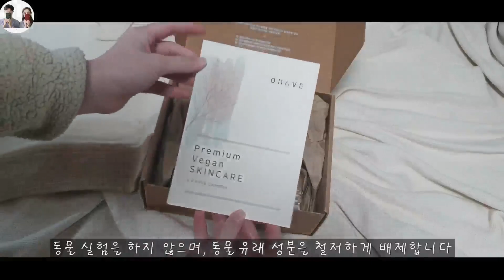한국 떠나기 전 튀르키예 부모님 친척들한테 선물 준비하기 / Türkiye`ye gitmeden önce son alışverişler [TR/ENG SUB]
커플인스타 l.t.n.l.s.h